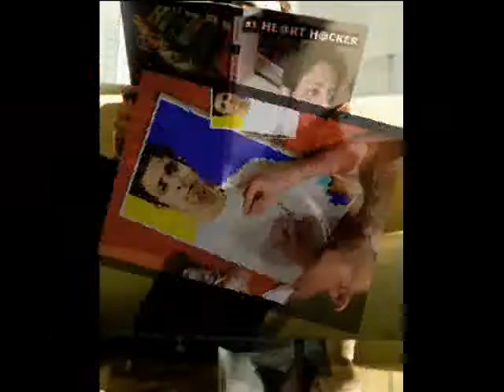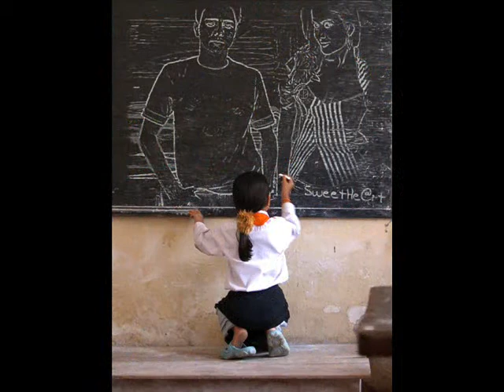M.AWAIS MALIK*BZU IR(2009-2011)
GR8 MOMENTS WITH FRIENDZ.
When i m with u, i wish i could stop time so i could spend 4ever with u& never have 2 leave ur company.
Dedicate 2 All my Friendz.